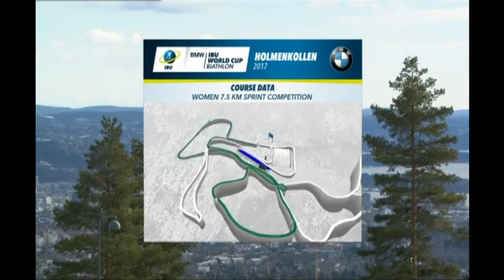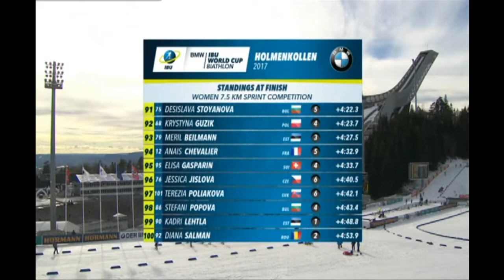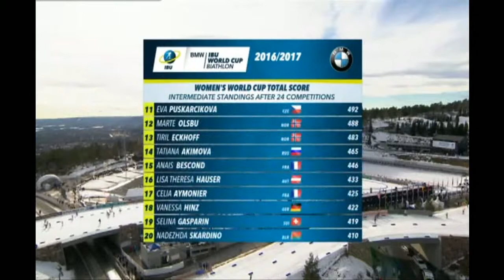Біатлон. Кубок світу 2016-2017. 9-й етап Холменколлен Спринт 7,5 км., жінки 17.03.2017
Трансляція 9-го етапу кубка світу з біатлону 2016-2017 в норвезькому Холменколлені Спринтерської гонки у жінок на 7,5 км. Початок трансляціі 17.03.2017  о 14:00 за київським часом